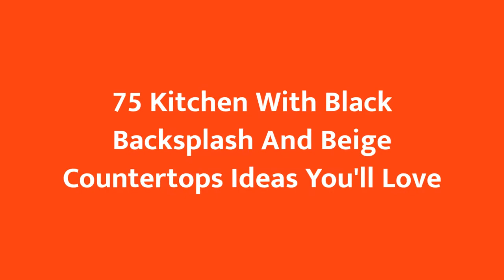75 Kitchen With Black Backsplash And Beige Countertops Design Ideas You'll Love 🟡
0:00:00 - Intro
0:00:12 - Kitchen With Black Backsplash And Beige Countertops Design Ideas You'll Love: Inspirations 1 to 25
0:03:03 - Kitchen With Black Backsplash And Beige Countertops Design Ideas You'll Love: Inspirations 26 to 50
0:06:07 - Kitchen With Black Backsplash And Beige Countertops Design Ideas You'll Love: Inspirations 51 to 75